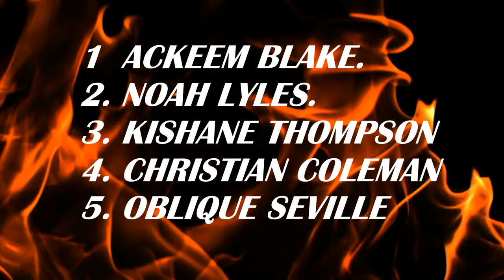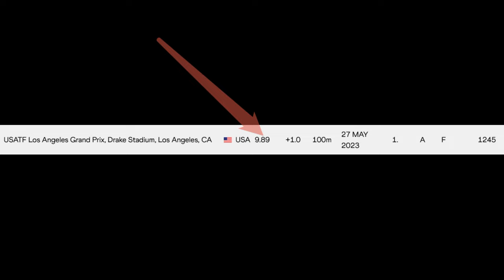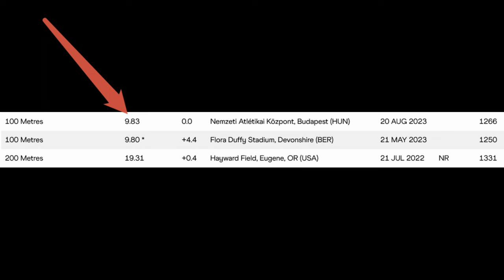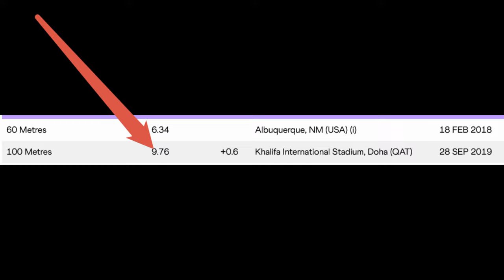Meet 5 Of The Fastest Men On The Planet || Epic Clash is Coming Paris 2024 "breakdown" Who will win?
Thank you very much for checking out this channel however, I'm asking you for two favors just to hit the Subscribe button and the notification Bell so that when we release a video you'll be the first to be notified let's get straight to the video. Sports Circle tv wants to put forward five men in 100 m who could possibly win gold at the Paris upcoming Olympics and therefore become the fastest man in 2024. In the contention is Ackeem Blake from Jamaica kitchen Thompson Jamaica the 60 meter champion Christian Coleman from the USA and the fast rising star in the 100 Noah Lyles and point man Oblique Seville. Now let’s hear the rationale and breakdown of these 5 athletes.

Now let's start with Ackeem Blake, Blake specializes in the 100m, he has personals best of 9.93 and 9.89 seconds posted on May 27th 2023 in the United States at a meet. BLAKE have shown over the years that he is a very solid Runner, his body mechanics is top class he also has very good top end speed capable of going past the best. Ackeem is no Doubt one of Jamaica's brightest medals Prospect going in the Olympics in Paris.  If he gets a good start he'll be very hard to real in.

 Now, to the second athlete, his name is no other than Noah Lyles who is looking to run 4 races in Paris, he's thinking about doing the 100m the 200m, 4x100m and the 4x400m I think this was only done once in the history of the sports. Lyles included the 100m in the past 2 years and I've been having great success with it. In fact last year 2023 he was the world champion in the 100 m defeating a quality field which included Christian Coleman. Lyles is also looking to break Usaine bolts 200M world record of 19.19 seconds. This is a bowl and daring move by him wanting to break the world recording in the 200 M and at the same time wants to run the 100m the 4x100m and 4x400m, Sports circle wish him well and hope he succeeds but he is very dangerous and should be taken serious.
Our third pick is Kishane Thompson from Jamaica who specializes in the 100 m he burst onto the scene in the 2022-23 seasons at the Jamaica trials. Kitchen Thompson shows remarkable top end speed, he is Flaw flawless with his technique and body mechanics. His best time in the 100m was achieved in 2023 when he competed in a Diamond League clash with Christian Coleman and managed third place with a personal best of 9.85 and 9.87 sec. He didn’t race much in 2023 and so far in 2024 I haven’t seen him run yet.

The forth athlete is Christian Coleman the world record holder in the 60m and also the current world champion won in 2024
He has a personal best in the 100m is 9.76. COLEMAN has prevented over the years to be a good starter but had issues with his top end speed. On several occasion he was beaten by Noah Lyles and other stars because of this issue. But no doubt he is a very quick individual and can put away a race with his let's see in 2024 if he has corrected this problems. If Coleman can maintain his top end speed for most of the race he will be virtually unbeaten and therefore will definitely win the goal at Paris Olympics.

No onto our 5th and final athlete which is none other than oblique Seville Jamaica’s look to man to take up the Sprinting mantle sprint King Ursine Bolt played down. Oblique also has a personal best of 9.86 seconds he is also the most experienced of the lot